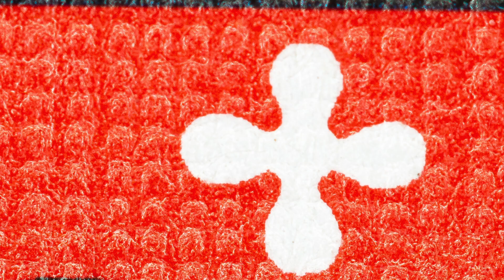Satisfying Macro. Everyday Objects In Macro - Close-up - Zoom - Cards-Magic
You are able to guess the object in the first few seconds?
Discover a world of possibilities by seeing everything up close.👁🔎📸